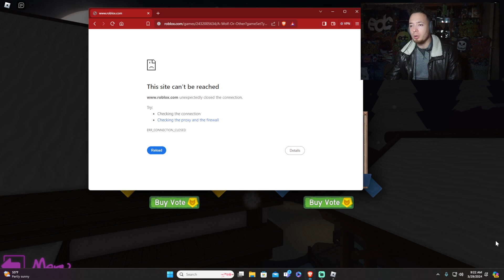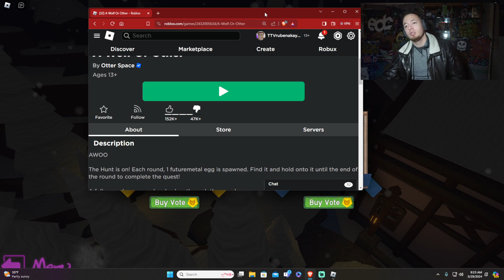The Hunt (77/100): Surviving the Night In A Wolf Or Other - Roblox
Join me on a thrilling nocturnal adventure in the world of A Wolf Or Other, where danger lurks in the shadows and survival is the ultimate test of courage and cunning.

In this gripping tale, I find myself thrust into a world teeming with mystery and peril, where the line between hunter and hunted is blurred, and survival hangs in the balance. With a single egg as my only lifeline, I must navigate the treacherous landscape and evade the clutches of the fearsome werewolf that stalks the night.

As darkness descends and the moon rises high overhead, I embark on a desperate quest for survival, my heart pounding with every step as I navigate the eerie surroundings. With each passing moment, the tension mounts, and the sense of impending danger looms ever closer.

As I search for the elusive egg, I find myself constantly on edge, my senses heightened as I listen for the telltale sound of the werewolf's approach. With every rustle of leaves and distant howl, my pulse quickens, knowing that the creature could be lurking just beyond sight, ready to pounce at any moment.

Despite the odds stacked against me, I refuse to surrender to fear, summoning every ounce of courage and determination to outwit my formidable adversary. With each narrow escape and daring evasion, I inch closer to victory, fueled by the relentless drive to survive against all odds.

As the night wears on and the tension reaches its peak, I face countless trials and tribulations, each more harrowing than the last. From narrow escapes to heart-stopping encounters, every moment is a test of my skill and resilience, pushing me to the brink of my limits and beyond.

In the end, as the first light of dawn breaks over the horizon, I emerge victorious from the shadows, clutching the precious egg in my grasp. With the werewolf vanquished and danger averted, I breathe a sigh of relief, knowing that I have conquered the darkness and emerged triumphant against all odds.